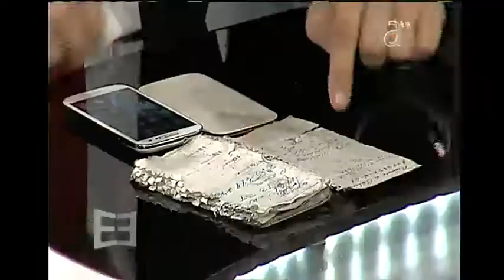Analizando libreta de telefonos extraida de la casa del asesino de Hialeah - América TeVé